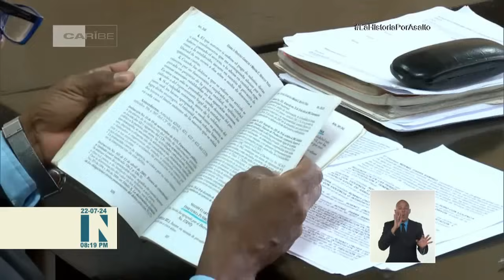Procesados en Cuba dos ciudadanos autores de delitos violentos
Los delitos de "robo con violencia o intimidación de personas" y "portación y tenencia ilegal de armas o explosivos" tienen una elevada lesividad. Por su impacto social, se juzgan de manera rigurosa en Cuba. El siguiente caso aborda un Juicio público desarrollado en la Sala de lo Penal, del TribunalProvincialPopular de La Habana.